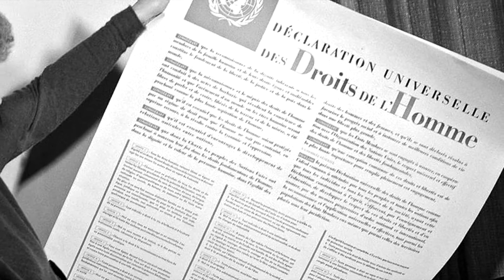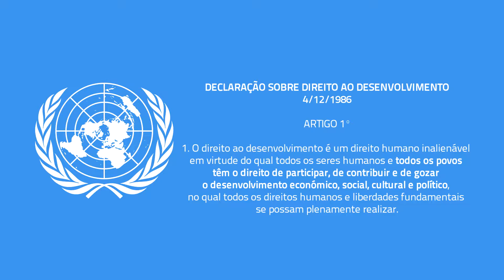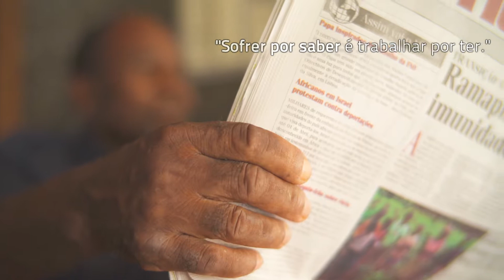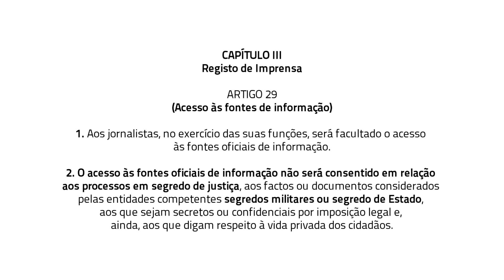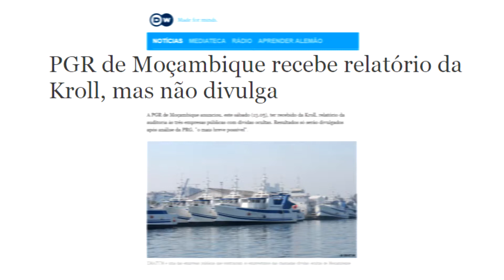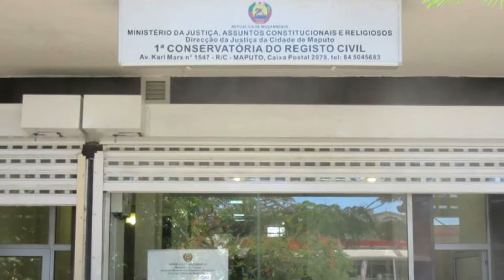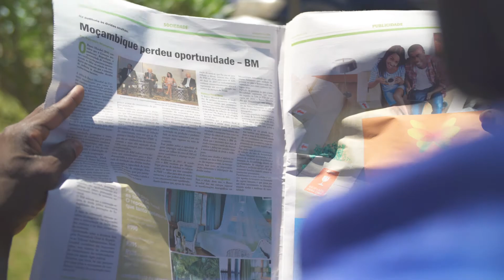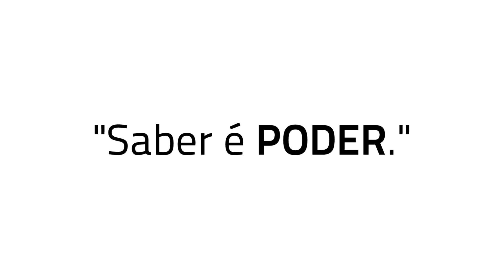O DIREITO À INFORMAÇÃO: um poder desconhecido - CODD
A Lei do Direito à Informação é a Lei mais antiga do mundo, mas em Moçambique só foi consagrada em 2014. Esta é uma lei que obriga o Estado a tornar públicos os processos de gestão e governação do país e que não tem sido plenamente respeitada. Atitudes de recusa de informação continuam a ser verificadas por parte de alguns orgãos e agentes de Estado, numa clara violação aos dispositivos legais. A cultura de secretismo e sonegação, prevalecente nas instituições públicas moçambicanas, é agravada pela falta de tecnologias de informação, tornando quase impossível para os cidadãos conhecerem os actos e decisões do seu governo. Sem acesso à informação, os cidadãos são impedidos de participar na vida pública, de influenciar o processo de gestão do seu país, de responsabilizar os seus governantes, de travar actos de corrupção, de viver numa verdadeira democracia.

Guião Original: All Bout Content
Realização: Kisai
Sonoplastia: Auxene